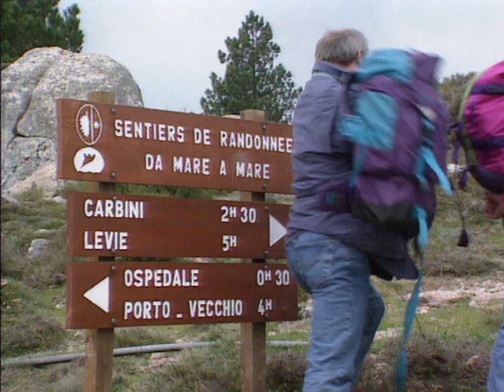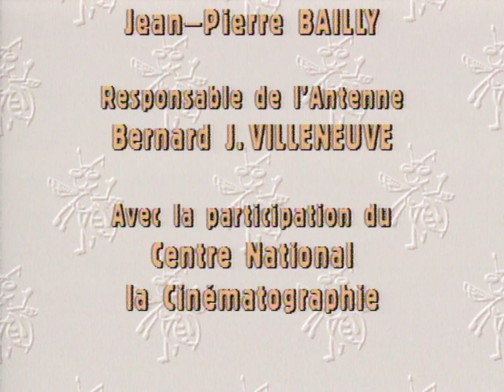Voyage Naturaliste - De Mare à Monti - Corse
Réalisateur : Jacques de Chavigny
Série : Voyage Naturaliste